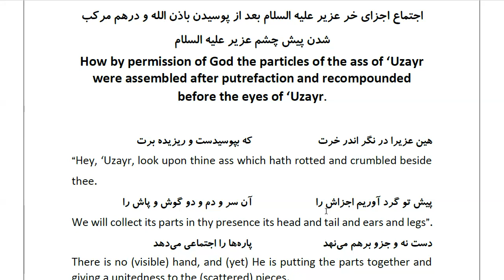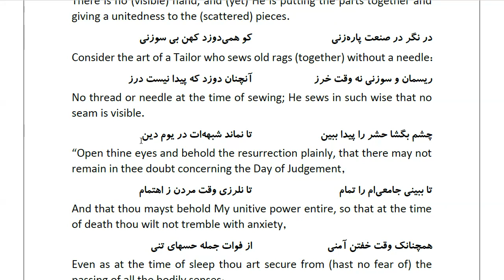Masnawi Rumi: In Farsi with English Translation: Part 366: How by permission of God the particles